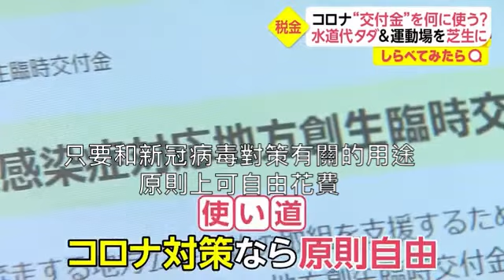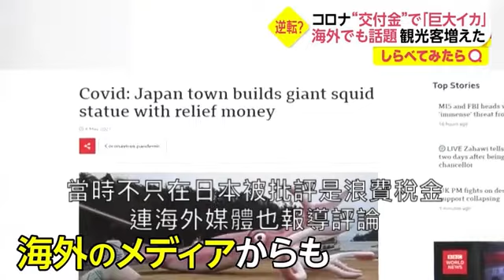大紅大紫的烏賊王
撥發給日本各地方 新冠病毒補助金，
也有個小鎮，
雖然一開始被罵得臭頭，
但之後卻人氣高漲爆紅喔！